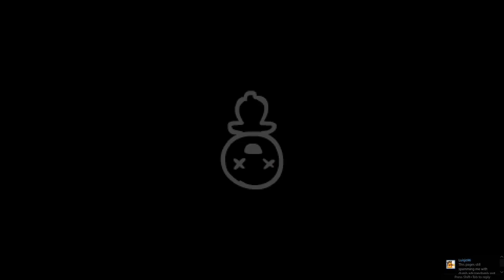The Binding of Isaac: Afterbirth - Part 8